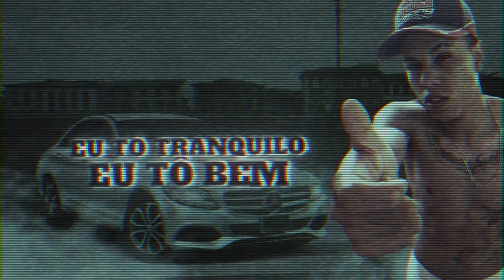MC Gutoo - Ela Quer Luxo (Lyric Vídeo) DJ Saha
Tocando: MC Gutoo - Ela Quer Luxo (Lyric Vídeo) DJ Saha

START FUNK